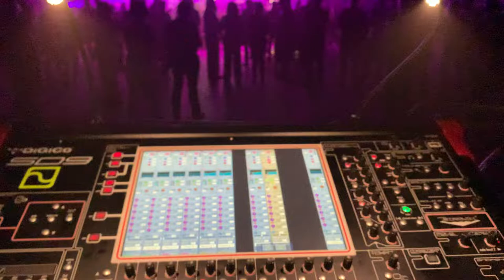Mixing a live band on DiGiCo.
Mixing on a DiGiCo SD-9 core 2.